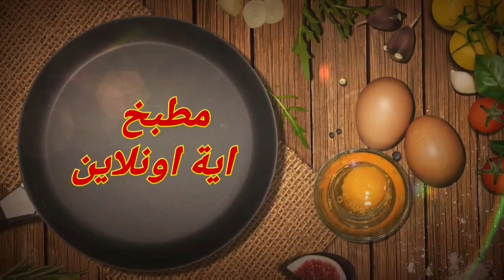كيكه النيسكافيه ألذ كيكه بارده بصوص لذيذ بدون فرن بطعم القهوه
Aya-online-Kitchen
طريقة شرح مبسطة لطرق اعداد الطعام
ابتكارات جديدة فى مطبخى
سهولة اعداد وتقديم الماكولات فى العزومات
كيكة باردة في 10 دقائق بدون فرن وبدون بيض سهلة وقمة في الروعة
The cold Nescafe cake is the tastiest and easiest cake
للصوص
٣ كوب حليب
٤ معالق كبيره نشا
٣ معالق كاكاو
معلقه نيسكافيه او اي قهوه سريعه الذوبان
كوب سكر
رشه ملح
فانيليا
للجناش
نصف كوب كريمه او (نصف كوب حليب+ معلقه زبده)
نصف كوب شوكولاته
بسكوت اي نوع